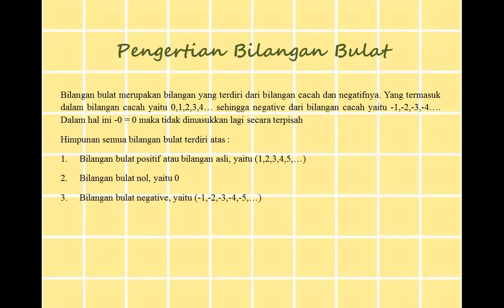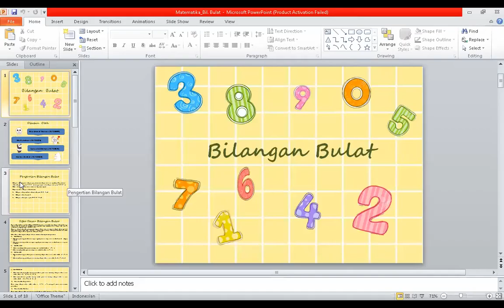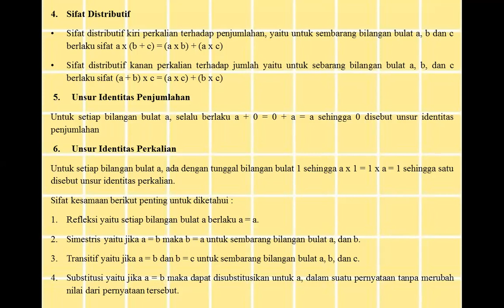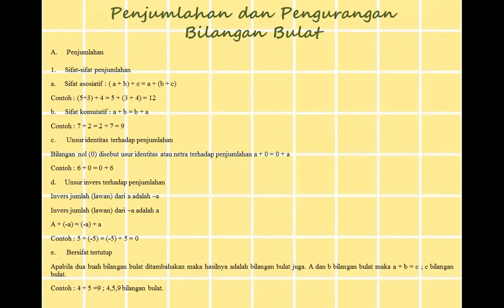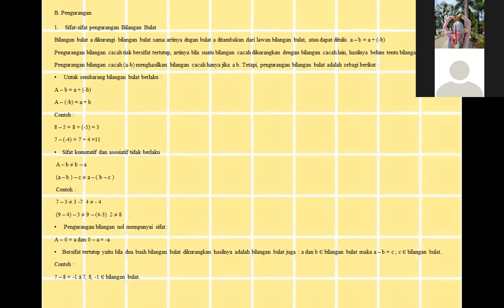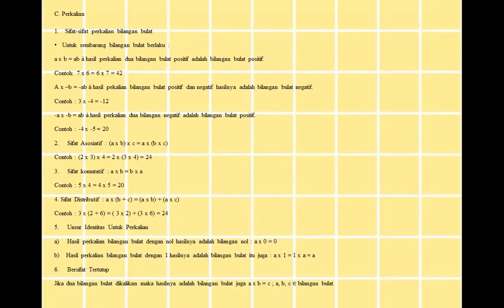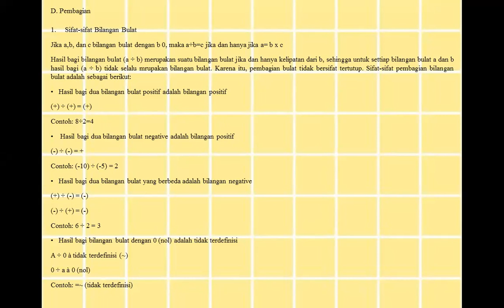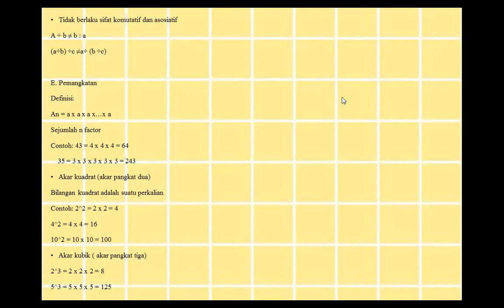Presentasi Kelompok 5 - Kelas 2A - Pend Mtk 1